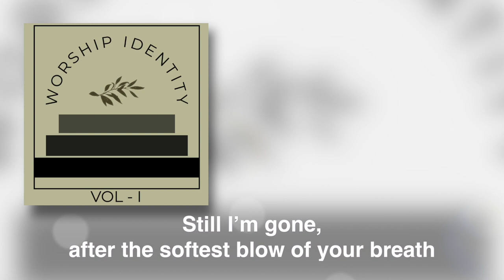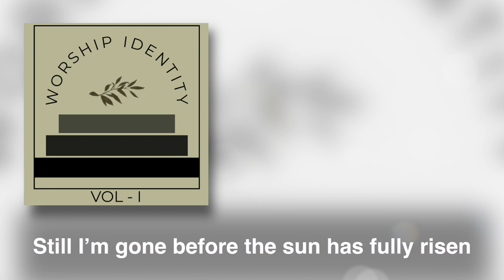Sea Of Saints - Lauren Gibson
written by Lauren Gibson and Jeremy Gibson